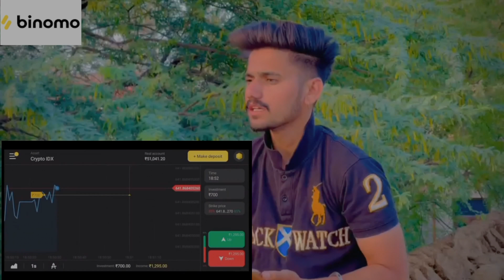ਦੋ ਬੰਦਿਆਂ ਚ ਮਾੜਾ ਹੁੰਦਾ ਆਨਾ ਅੜਿਆ ਤੀਜੇ ਦਾ 😯 l Muqadar l PUNJABI SHORT MOVIES 2022 l GANDHUAN GTV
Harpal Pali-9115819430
iNsTa I’d- Gurigandhuan & Harpalpaligandhuan

 Tital - MUQADAR l LOVE STORY  l New Punjabi Best Short Movie 2022 l Punjabi Serials l Gandhuan GTV l Gandhuan gtv, GANDHUAN GTV NEW VIDEO, guri new video,

Video Cast :- Harpal Pali, Guri Gandhuan, Satgur, Simran, Shelly, Etc.

D.O.P :- Gandhuan GTV Team,

Story Writer :- Esha Sukheeja

Follow On Instagram :- GANDHUAN GTV

ਜਰੂਰੀ ਨੋਟ :- ਜੇਕਰ ਕੋਈ ਵੀ ਸਾਡੀ ਵੀਡਿਉ YouTube & Facebook ਤੇ ਅਪਲੋਡ ਕਰੇਗਾ , ਤਾਂ YouTube & Facebook ਦੀ ਪੋਲਿਸੀ ਦੇ ਅਨੁਸਾਰ ਉਸ ਪੇਜ ਦੀ ਰਿਪੋਰਟ ਕੀਤੀ ਜਾਵੇਗੀ । ਕਿਉਕਿ ਇਹ ਸਾਡੀ ਪ੍ਰੋਪਰਟੀ ਹੈ। ਸਾਡੀ ਮਨਜਰੂੀ ਤੋ ਬਿਨਾਂ ਕੋਈ ਵੀ ਵੀਡਿਉ ਅਪਲੋਡ ਨਾ ਕਰੇ । cont No 👉🏻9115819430